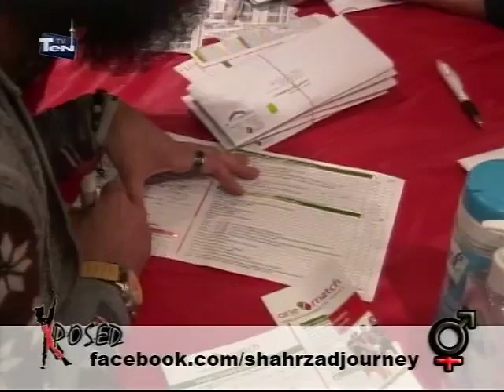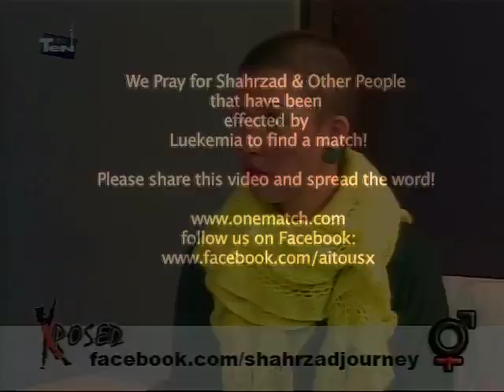Shahrzad's Part 2 Leukemia Story on Aitous Xposed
This episode of Xposed Shahrzad.J a young 24 year old professional Iranian/Canadian Muse who recently has been diagnosed with Leukemia is sharing her Journey to Recovery and answer your Questions!
Your host Aitous Rasouli will be sharing information about Leukaemia and how you can help to save a life one Donor at a time.

Leukemia is a cancer that starts in the stem cells of the bone marrow that make blood cells. Bone marrow is the soft, spongy material that fills the centre of most bones (where blood cells are made). Blood stem cells (immature blood cells) develop into either myeloid stem cells or lymphoid stem cells.